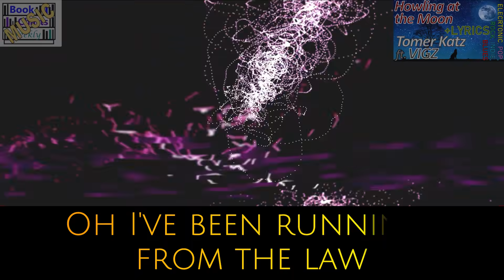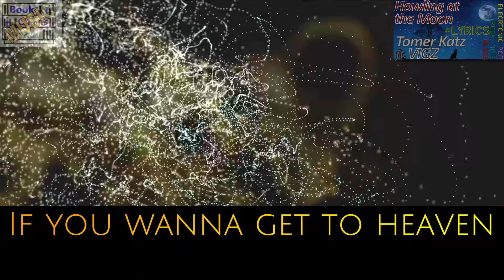Howling at the Moon - Tomer Katz, aka D Fine US, ft.VIGZ + LYRICS (ELECTRONIC/POP/BLUES/INDIE/ROCK)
Howling at the Moon - Tomer Katz, aka D Fine US, ft. VIGZ + LYRICS (ELECTRONIC/POP/BLUES/INDIE/ROCK) BEST SONGS 2019!

Song Info:
Title: Howling at the Moon
Performer: Tomer Katz, aka D Fine US, ft. VIGZ
Genre: Electronic, Pop, Blues, Indie, Rock

ARTLIST (Get 2 EXTRA months FREE)

LYRICS
I came from the mud
There's dirt on my hands
Strong like a tree
There's roots where I stand

Oh I've been running from the law
Hope they won't shoot me down soon
Pacing on a sleepless night
Try to catch me howling at the moon

Water's up to my chin
Won't stop fighting
To the very end
Many men try to reach it
Many men have failed
If you wanna get to heaven
You gotta raise a little hell

Will you find me?
Hope you find me
I'll be back home soon
When the sunrise
When the sun
Rise

Want exam past papers that are easy to find? where you'll find all the GCSE, IGCSE and A-level past exam papers for AQA, Edexcel and OCR you will need.